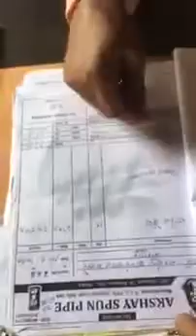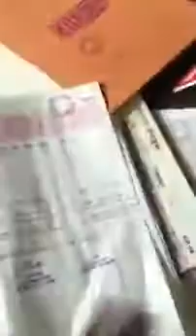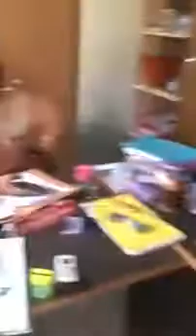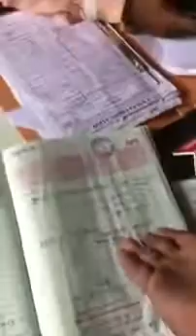गावातील लोक कर भरतात आणि हे त्यावर डला मारतात. 12/08/2020